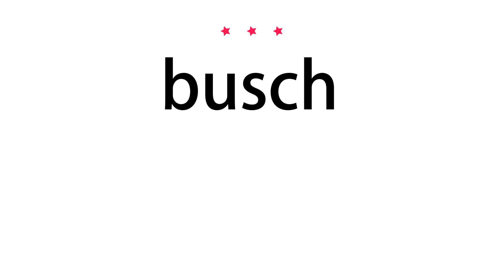How to pronounce busch - Vocab Today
The pronunciation of the word busch in Amercian accent is demonstrated in this video. If the word is from another language, such as brand name, it will be pronounced in its original language. Based on the word frequency, this is of 3 stars difficulty.